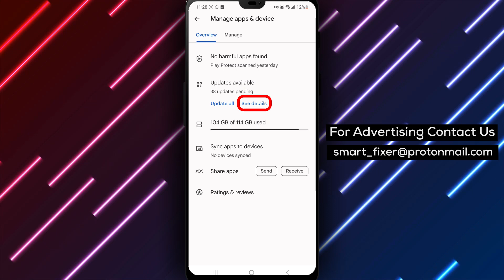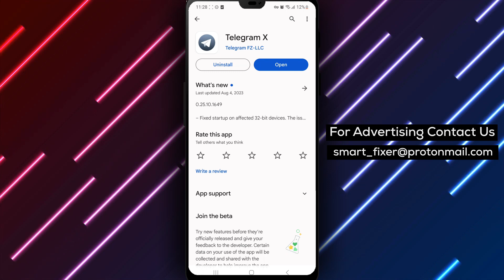How To Update Telegram X - Full Guide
Learn how to update Telegram X with our full guide. Follow these steps:

1. Open Play Store.
2. Go to manage apps and tap on update by Telegram X's app icon.
3. Search for the app itself and if there's an update, you'll find the "Update" button in green. Tap on it.
4. The last way to update Telegram is to go to Telegram's official website and download the latest version of the app.